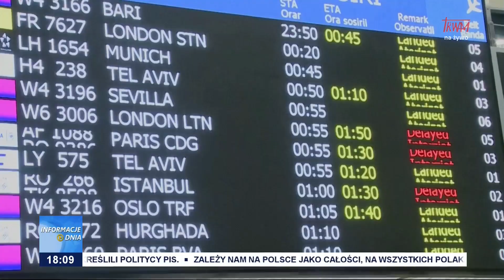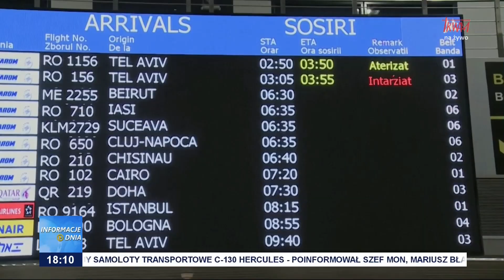Polacy oczekują na powrót do kraju